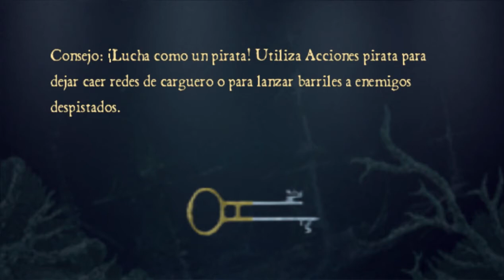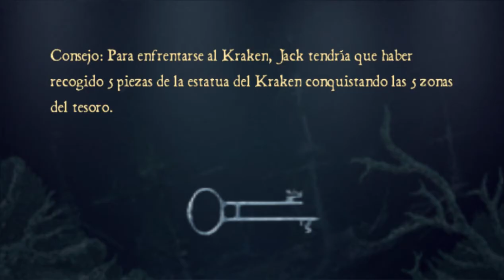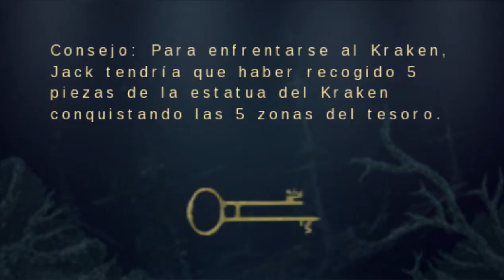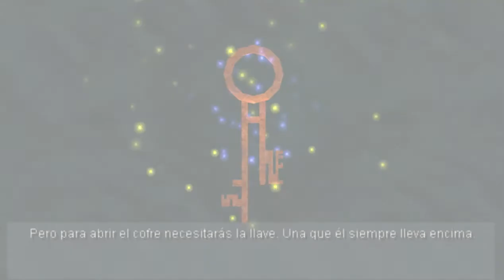Piratas Del Caribe El Cofre Del Hombre Muerto #5 El Amuleto Perdido